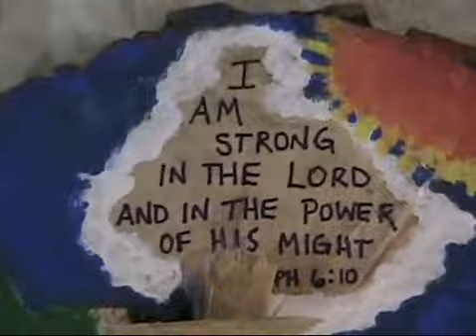Life Action Ministries | Family Camp 2005 | Week 2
This is one of three family camp videos that I shot and edited for Life Action Ministries in 2005.

From The Archives Series
I had a collection of videos originally uploaded on Facebook that no longer playback on modern devices such as smartphones. I am uploading them to my YouTube channel in hope of preserving them.